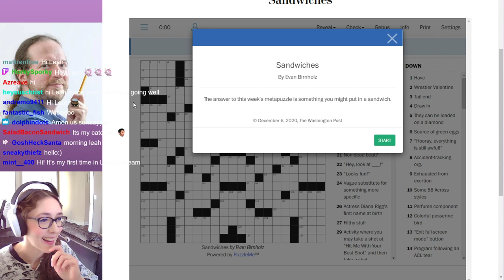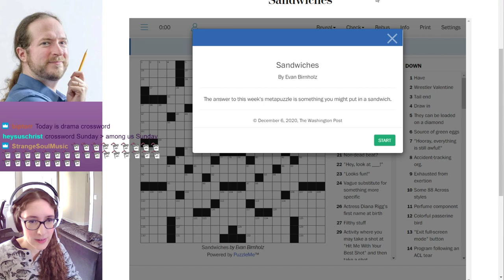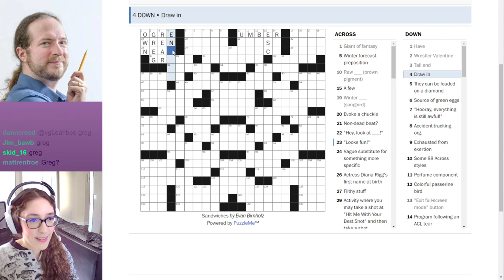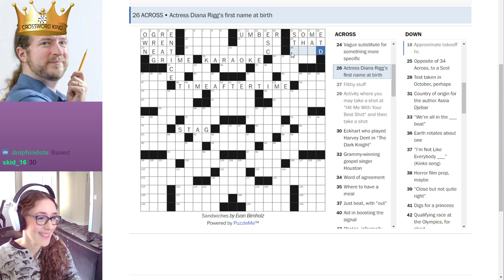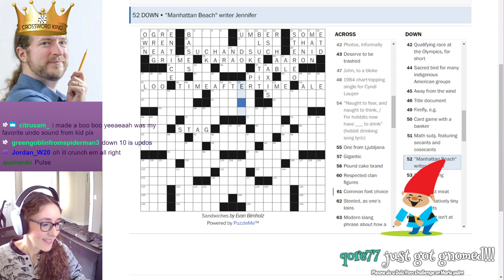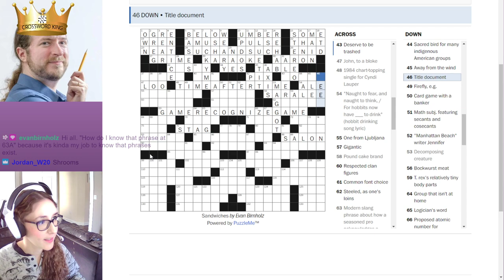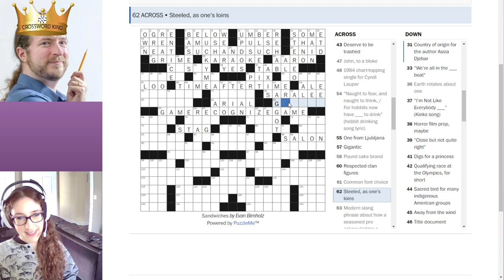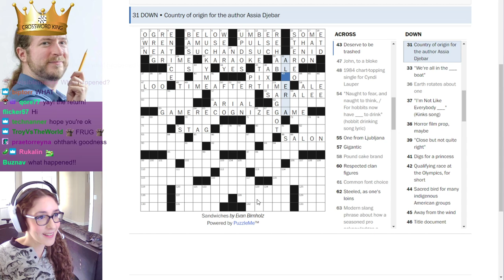vgLeahBee - Sunday Crossword Puzzle ft. videogamedunkey - Livestream (Dec 6 2020) [Part 1]